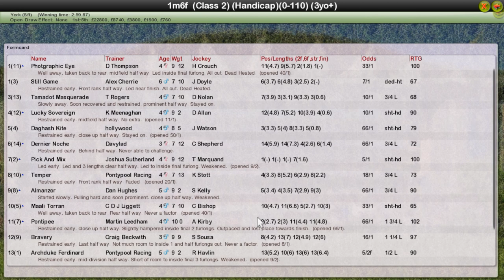FR WK7 R27 John Smiths Silver Cup Listed Handicap